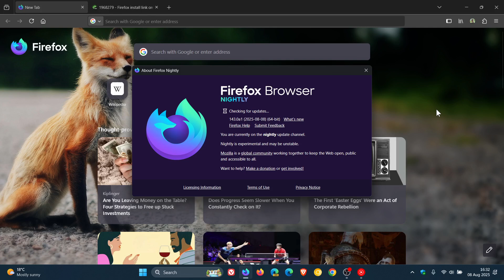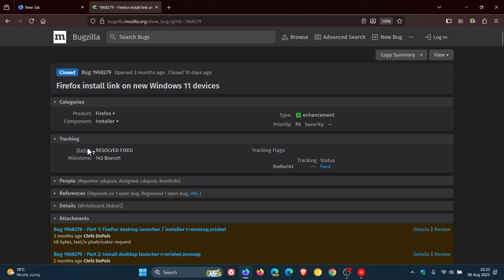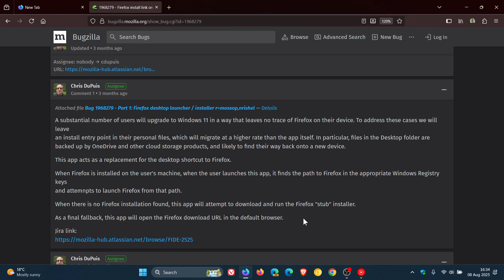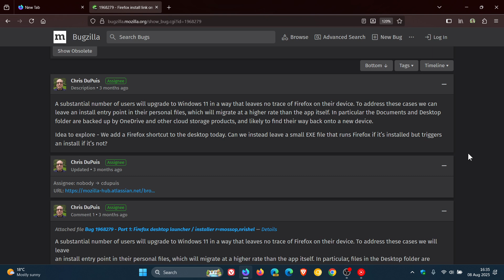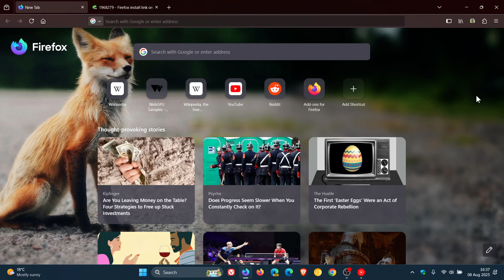Firefox's "Secret" Plan to Stay Your Default Browser on Windows 11 (Trojan, Spyware or Good Move!)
Mozilla has quietly added a smart launcher to Firefox 143 that can reinstall the browser during a Windows 11 upgrade